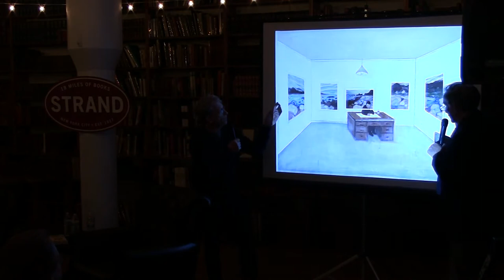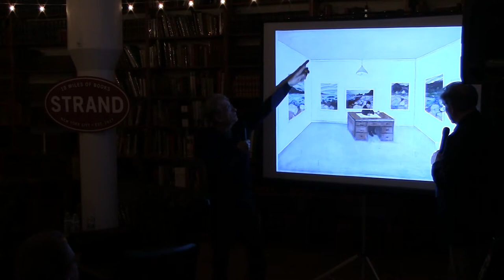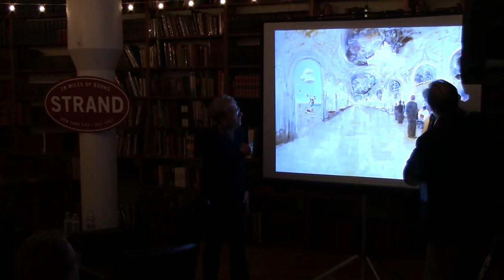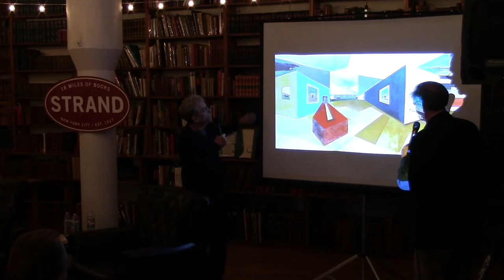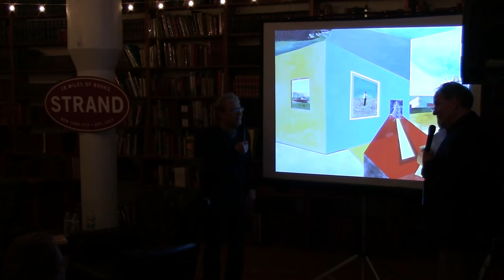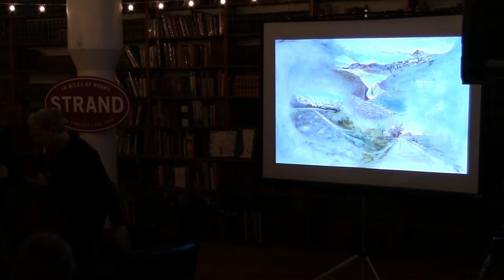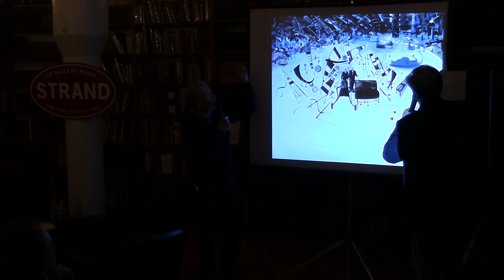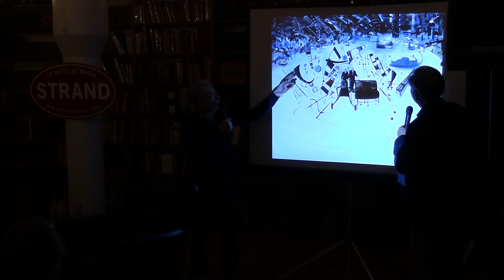William Wegman & Robert Krulwich | William Wegman: Paintings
William Wegman’s lifelong exploration in manifold forms of comedy, strangeness, and philosophical quizzicality (and not just in his beloved Weimaraners’ befuddled gazes) is in full display in his Paintings, a book full of images built from postcards into strange and wonderful worlds. It’s a culmination of a long life in art, one that has taken many forms but always displayed a humorousness and openness to the plenitude of experience. Join us in the Rare Book Room for a conversation between Wegman and Peabody Award-winning Radiolab co-host, NPR science correspondent, and fellow all-around enthusiast Robert Krulwich.